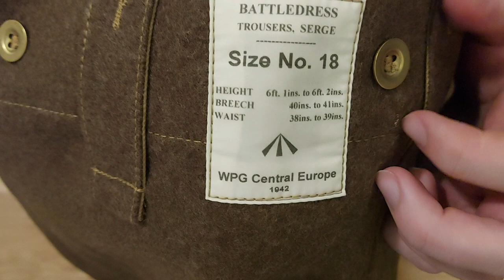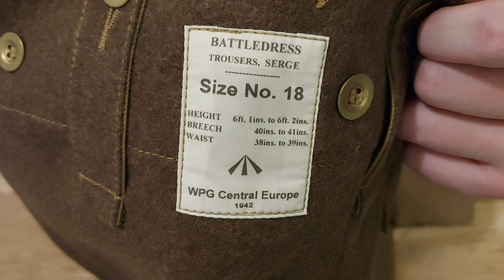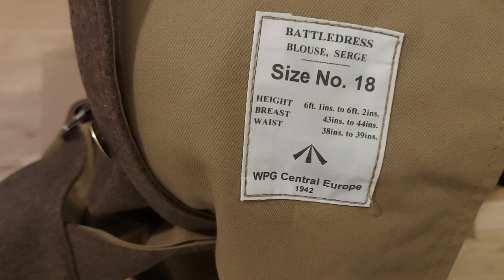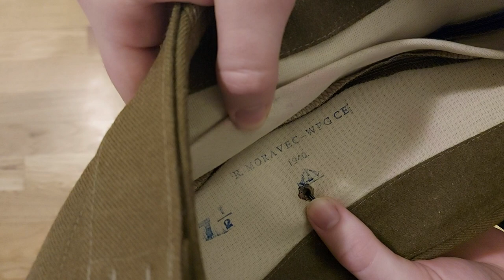WPGCE Battledress & FS Cap - Repro Review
After Panther Store sadly stopped making Battledress in 2019, What Price Glory Central Europe took up the task, and they are up to par and by far the best reproduction available.
I ordered this in late September and got in about 4 months later, with added production time cause by corona.

Again a big thanks to the people at WPGCE for very professional customer service and a great product.